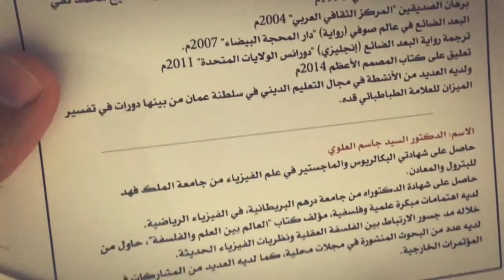بين التصميم العظيم والمصمم الأعظم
قدم النشاط الثقافي بالربيعية و مركز ارتقاء للتدريب والتطوير الندوة العلمية " بين التصميم العظيم والمصمم الأعظم " والتي ناقشت علمياً أحدث النظريات الفيزيائية والفلكية وتأثيرها على الإيمان والفلسفة مع الدكتور في علم الفيزياء السيد جاسم العلوي ومؤلف كتاب "المصمم الأعظم" الدكتور حسن اللواتي ومحمد رضا اللواتي من سلطنة عمان الشقيقة .